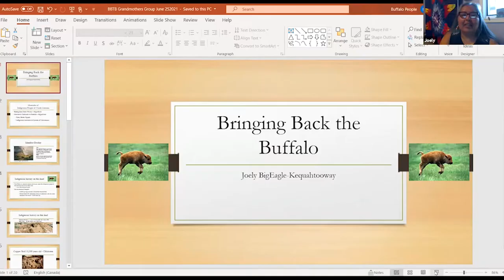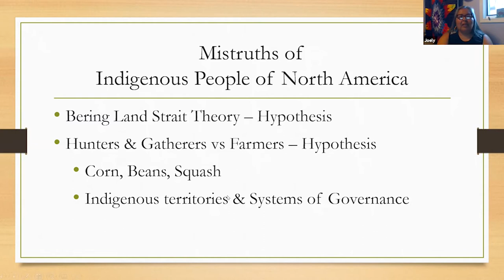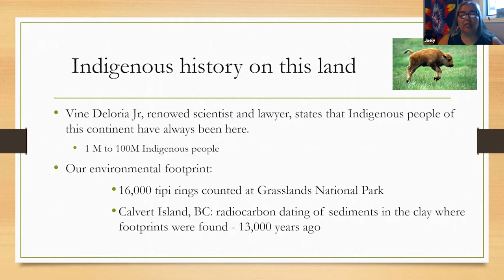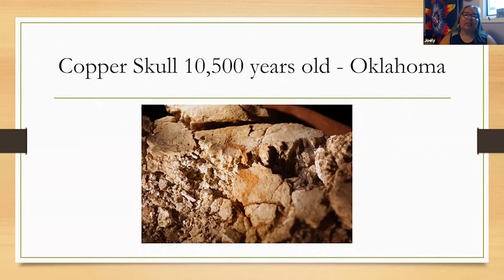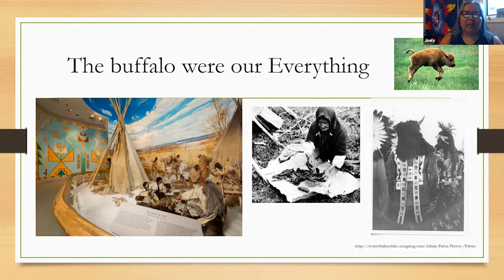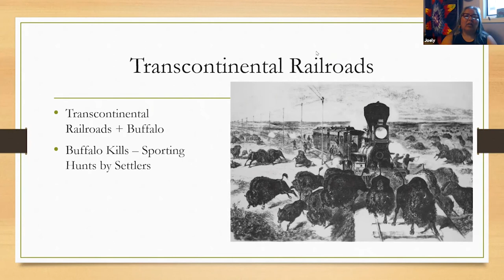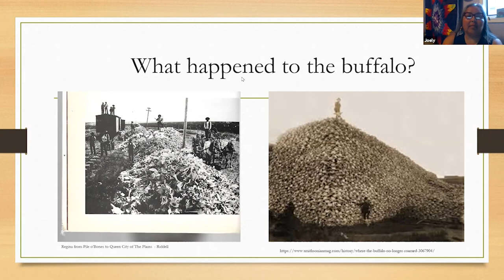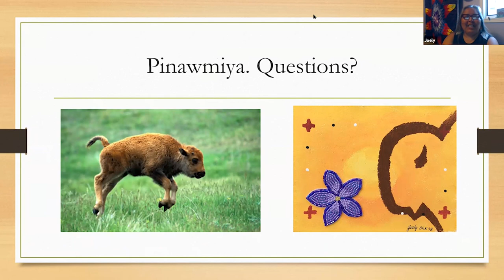Indigenous History Month Joely BigEagle Kequatooway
In June, Canadians will celebrate National Indigenous History Month to honour the history, heritage and diversity of Indigenous peoples in Canada. This year the Lifelong Learning Centre has planned a series of four presentations so you can learn about the contributions First Nations, Inuit and Métis people have made in shaping Canada.

Recorded June 25: Celebrating the Buffalo with Joely BigEagle Kequatooway